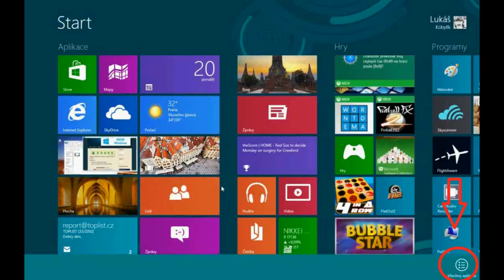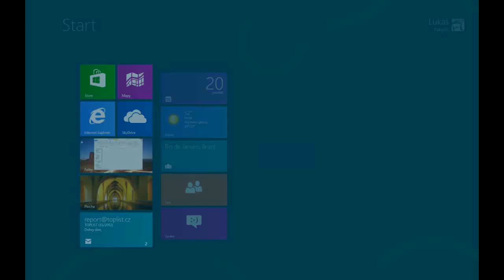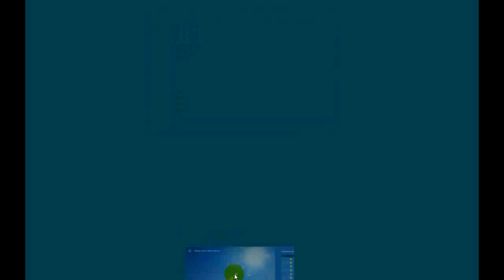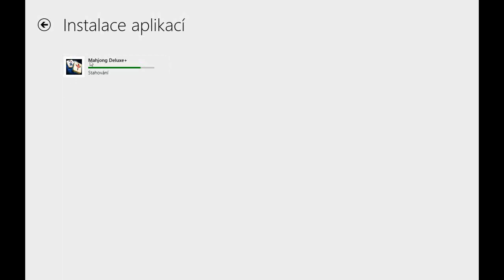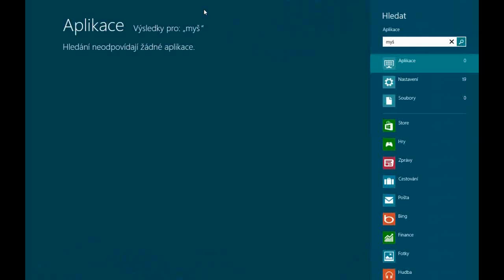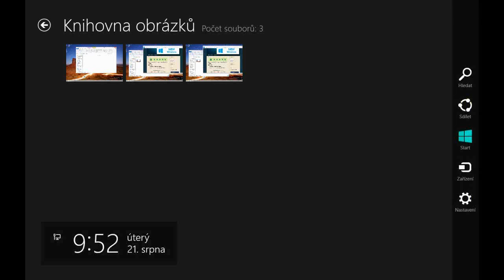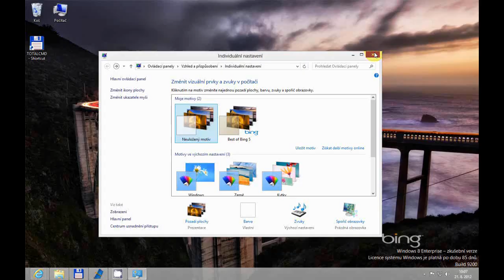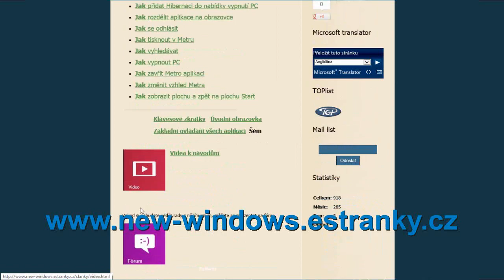Pohled na Windows 8 a základy k jeho ovládání - CZ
- Ve Windows 8 se nachází obyčejná pracovní plocha. Viz. 13:39.
- Určitě si také přečtěte Jak začít s Windows 8 !!!

Návod, jak ovládat Windows 8. Doufám, že Vám tento návod pomůže. :-)

00:05 - Úvod

00:52 - Ovládání Úvodní obrazovky Start (základní ovládání, přidání zástupců programů, vytváření skupin)

03:24 - Ovládání aplikací

05:36 - Přepínání mezi aplikacemi a jejich ukončování

06:49 - Obchod Windows a notifikace

09:30 - Nastavení vzhledu

10:11 - Charm Bar - Šém (Hledání, sdílení, zařízení - tisk, nastavení aplikací a počítače)
13:39 - Plocha a její přizpůsobení

15:57 - Rychlá nabídka nastavení

16:46 - Vypínání počítače

17:10 - Miny a závěr :-)

Finální zkušební Windows 8 Enterprise ke stažení zde na 90 dní zdarma:
64 bitový:

Lukáš Kobylík